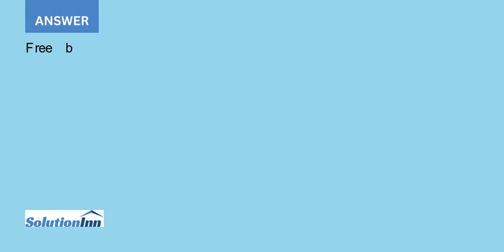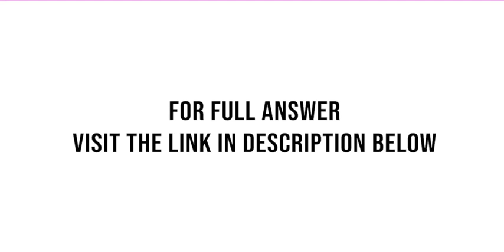A ball hangs from a string attached to the ceiling as shown in the diagram a What forces act on t...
A ball hangs from a string attached to the ceiling, as shown in the diagram.a. What forces act on the ball? How many are there?b. What is the net force acting on the ball? Explain.c. For each ...